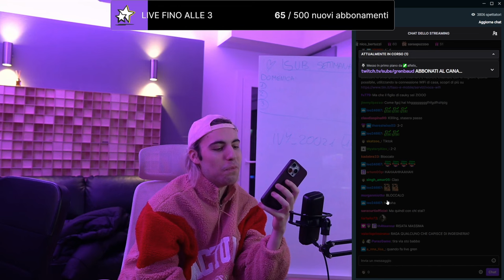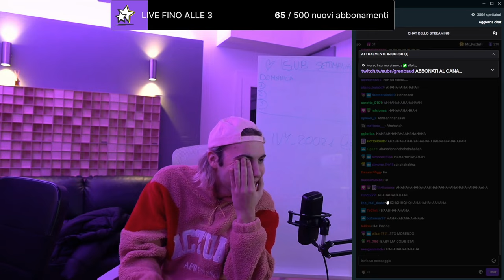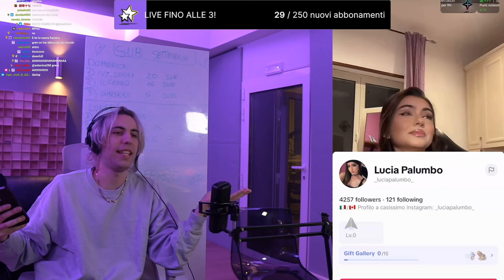FRANCO E PEPPA 😂 - BEST OF GRENBAUD